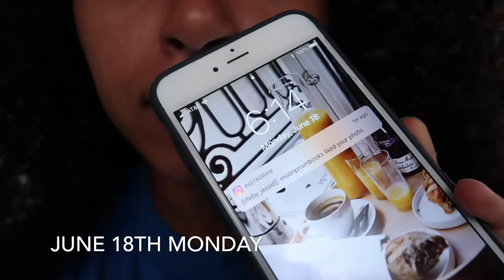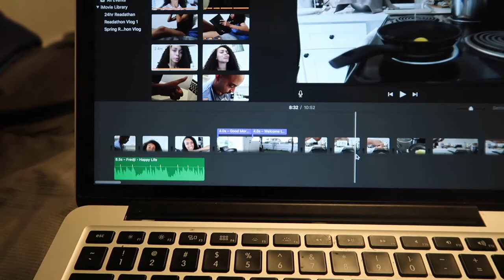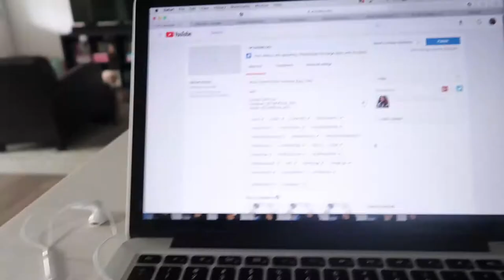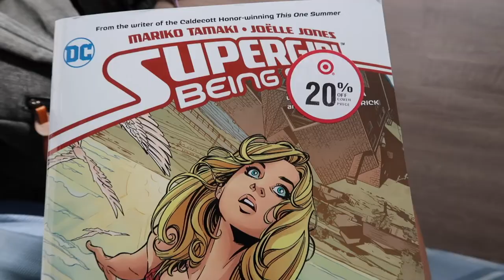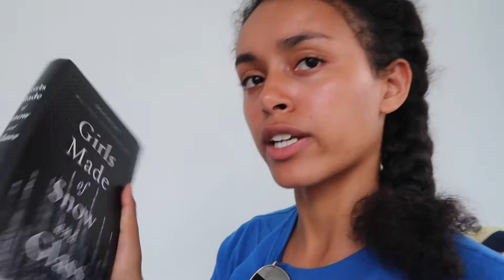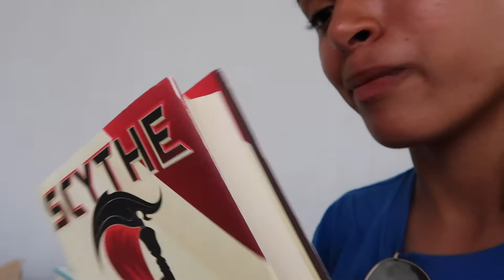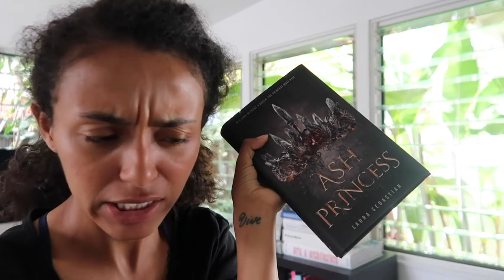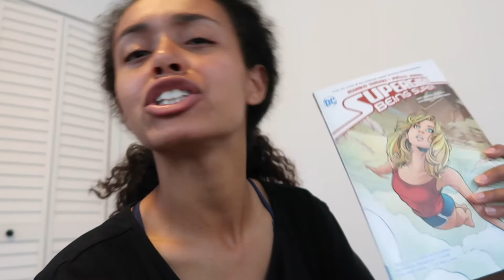HAULS! Books & Coffee!! Reading Vlog #2 | JND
A lazy week mixed with an amazing book!!

xoxo,

JND